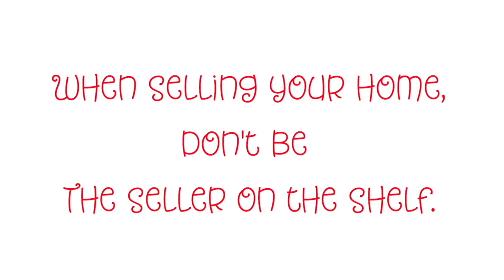Seller on the Shelf 🎄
🎁 ’Twas the holiday season, and the seller said "SELL!"
"I’ll stay for the showings, you won’t even tell"
Hey Sellers, I know you’re curious about what the buyers think of your home🤔
But it’s hard to let them feel at home when a Seller on the Shelf follows them around!👣
Let the pro’s do the work and call Alex Mendel today to start your move!

💰 Selling your South Florida Home?

🏝 Explore cities like Boca Raton, Delray Beach, Boynton Beach, and MORE